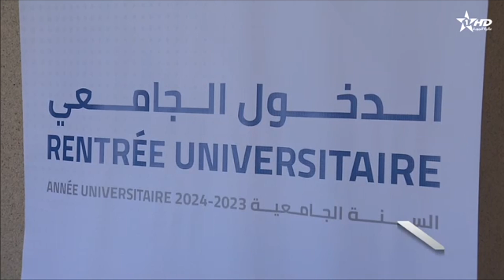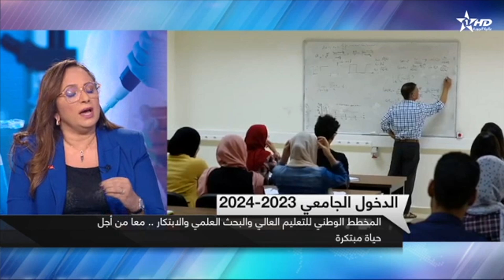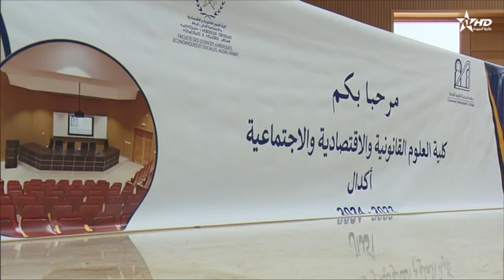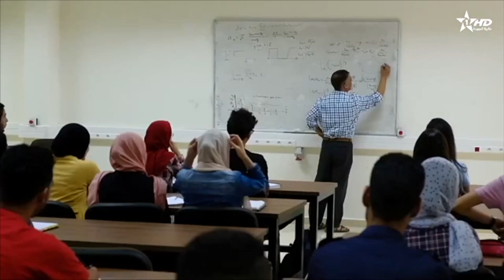نموذج بيداغوجي جديد لتسريع تحول منظومة التعليم العالي و البحث العلمي و الإبتكار